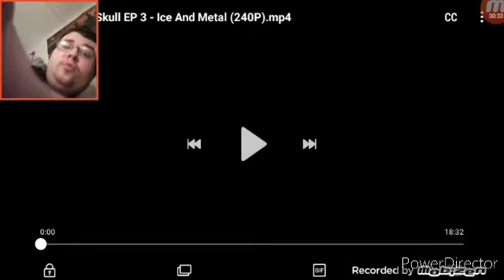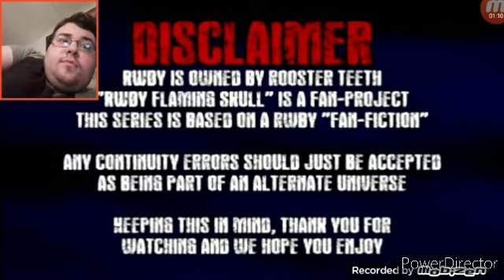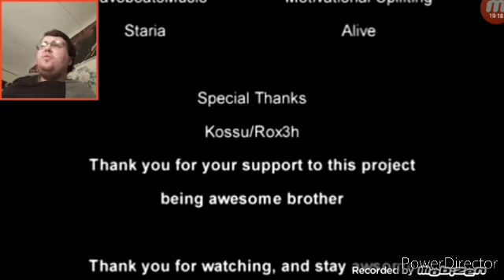RWBY Mythology: RWBY Flaming Skull Ep.3: "Ice & Metal" (Night Shadow) Reaction